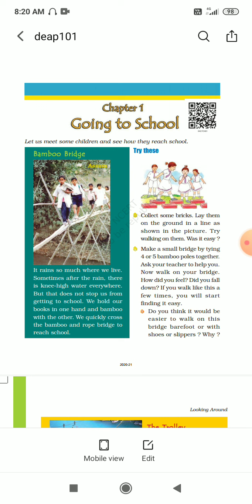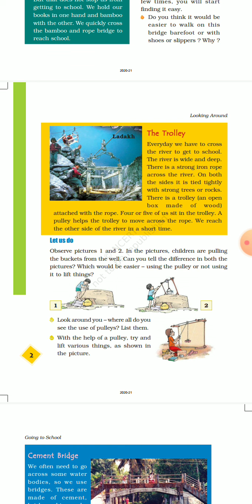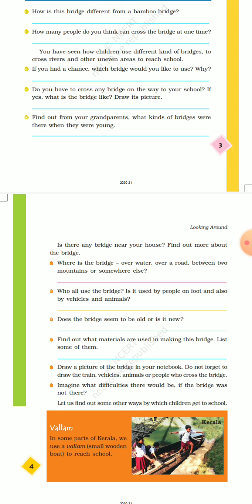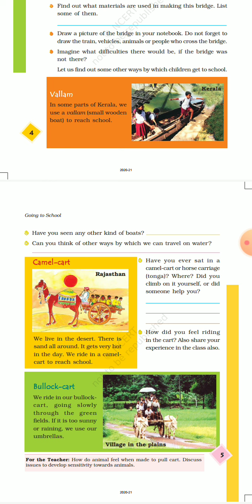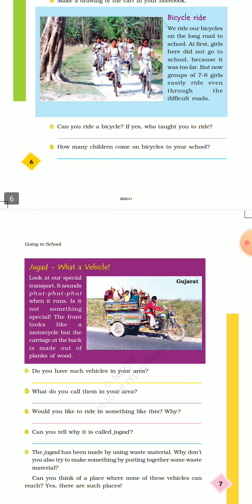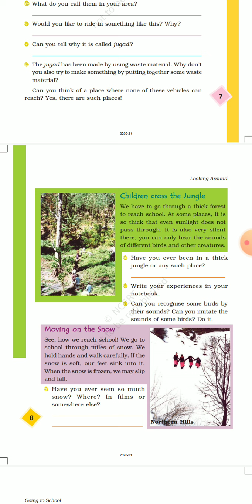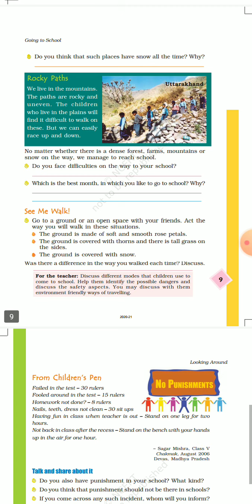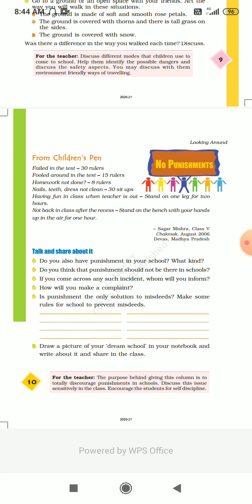Classroom course book 5 term 1 | EVS lesson 1 Going To School | Class 5th